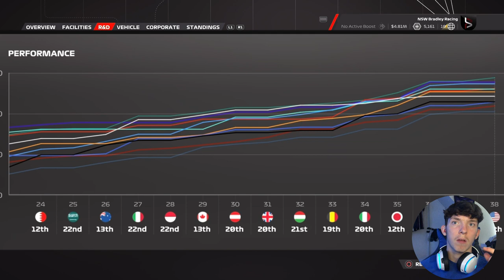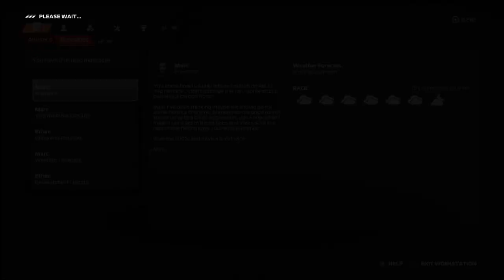Controversial Teammate, Double Red Flag | F1 23 My Team Career EP 37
Abu Dhabi Grand Prix season finale, battle for p2 for leclerc and Perez, fight for p8 in constructor championship

any suggestion please put down the comment